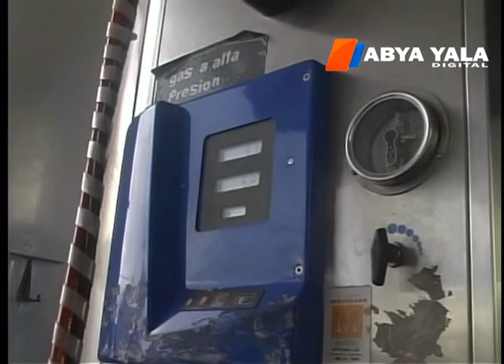Ministerio de Hidrocarburos aplica cambio de matriz energética vehicular de forma gratuita